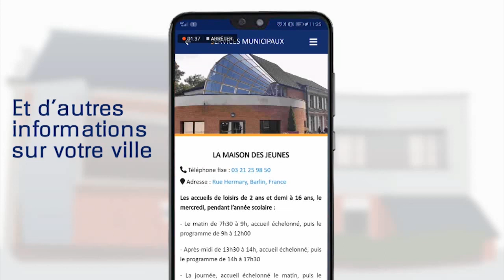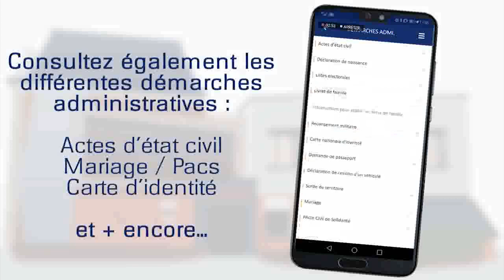Barlin Chez Nous Web TV - Emission n°3 du 11 Avril 2020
Au programme de l'émission du jour :
- Retour sur le défi n°2 : Comme Nathalie, préparez votre dessert d'enfance !
- Defi n°3 : Le défi de Laurence et Sarah : "Mon plus beau moment de Pâques en famille". Envoyez vos photos ou une courte vidéo d'un moment passé en famille à Pâques avant le mardi 14 avril, 20h, sur